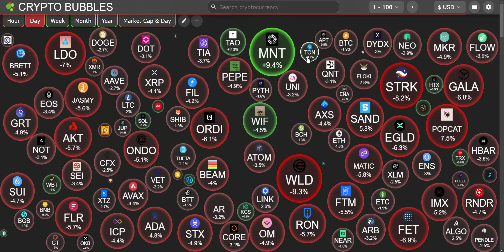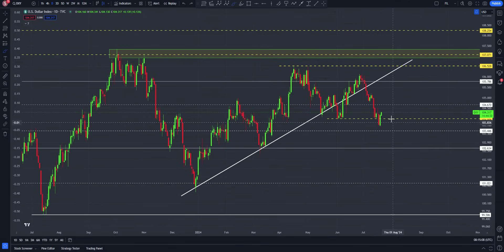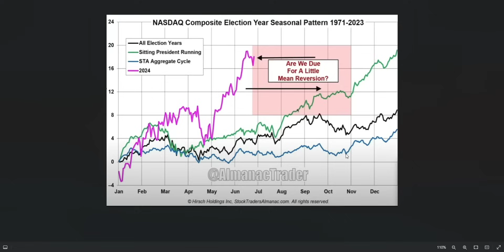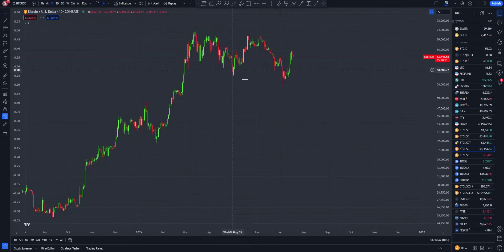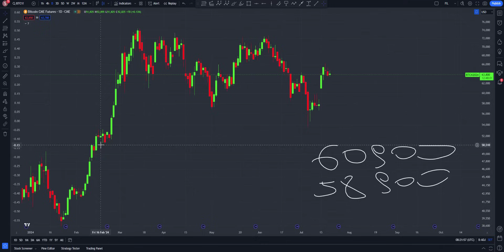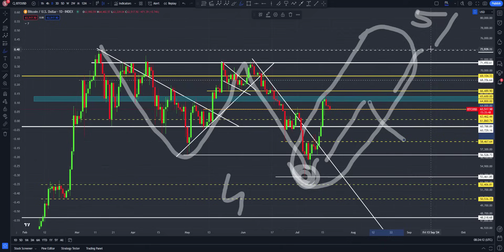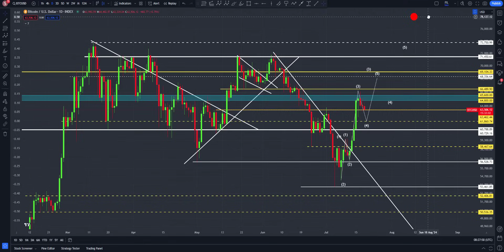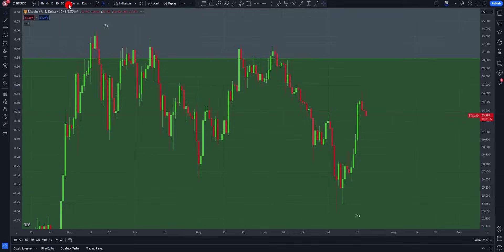👉 KRYPTOWALUTY ANALIZA - (19/07/2024) - $67,500 BTC ZA ROGIEM ?